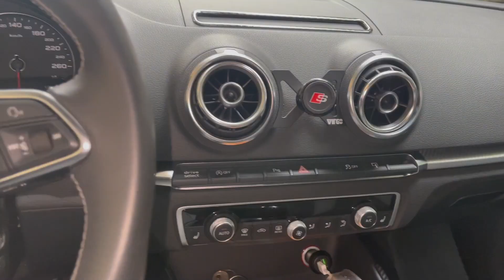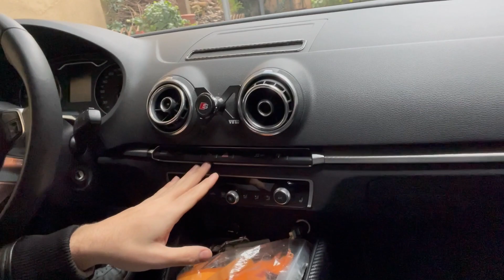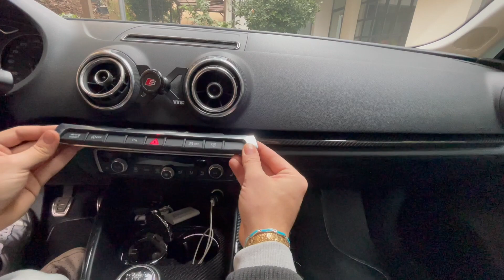come cambiare listelli modanature audi a3 2012-2019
Compri modanature interne in fibra di carbonio :

Acquista i prodotti di Amazon consgliati da AmolamiaAudi

Una delle migliori piattaforme di cashback per acquisti su qualsiasi sito testato personalmente!